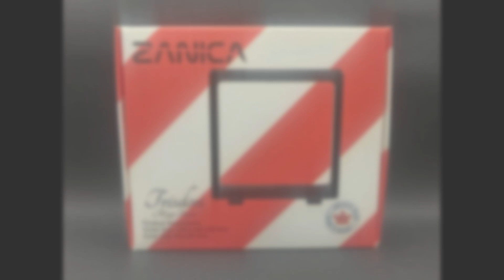Zanica Coin Display Cases 100 x 100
The Zanica - Trisdon Coin Display Case is the ultimate in functionality and flexibility.
With a Zanica - Trisdon Coin Display Case, you can display both sides of your coin collectible elegantly and easily without the use of damaging adhesives or finicky holders.
Simply press to open the clip, place your item on the flexible membrane, close it, and snap shut.
The frames can be opened at any time to reposition or switch items and are suitable for single or multiple coins, stamps, challenge coins, lego figurines, and other small flat objects.
Use our "Trishel 1oz Coin Display Cases" to protect your coins.

 / electrolightofficial